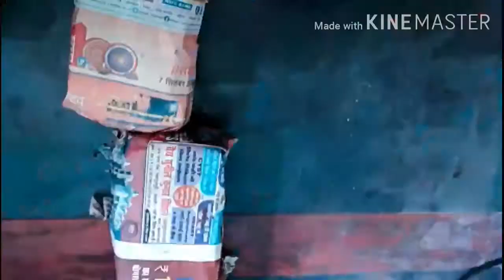💁🏻‍♀️कुछ इस तरह से की है [deep cleaning] [Bread pakoda recipe]💞[Full routine]💟💞🇮🇳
hello friends how are you all I hope you all are fine and happy

please watch full to my video

full watch 👍🏻👌🏻